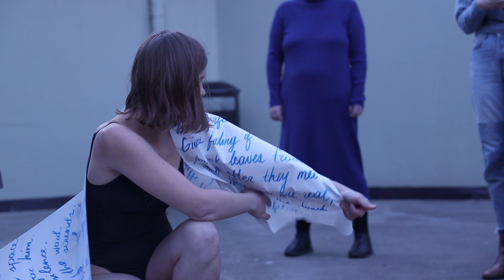Olga Skliarska "Horizon"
PAO Festival 2019